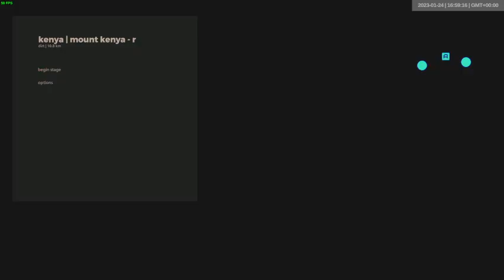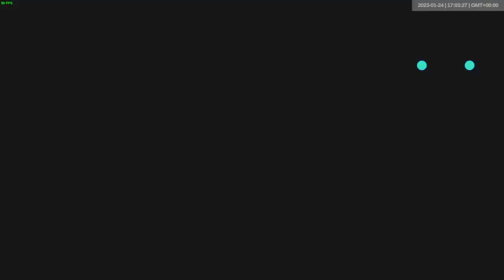2023 01 24 | art of rally daily